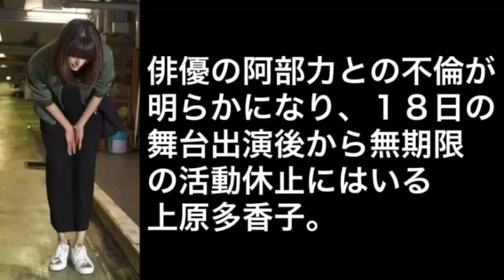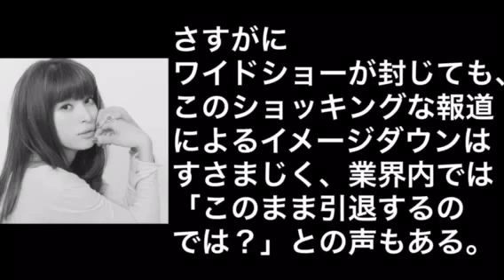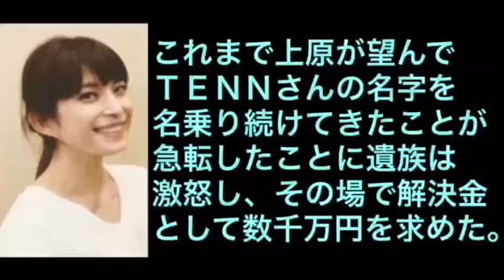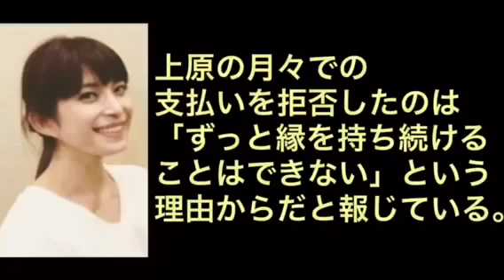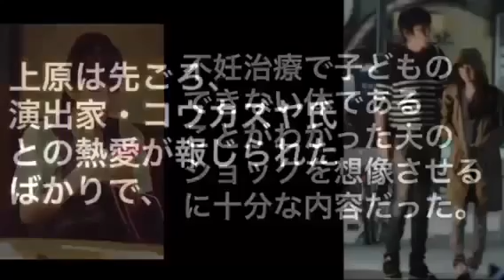上原多香子の事務所が決定的な失敗を…？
【関連動画】 ☆上原多香子実は妊娠していた！？父親が衝撃すぎた ☆上原多香子の事務所の決定的なミスとは？遺族とトラ.

SPEEDの上原多香子が8月18日までの舞台出演を最後に、芸能活動を一時休業するというが、こうした情報はテレビではほとんど取り上げられていない.

【関連動画】 ☆【閲覧注意】上原多香子の不倫事件、実は凄い真相が隠されていたのでは・・・ ☆【衝撃】上原多香子の不.